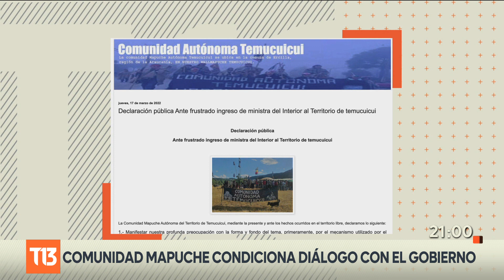Comunidad mapuche condiciona diálogo con el Gobierno de Boric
Tras el incidente que afectó a la ministra Siches en la Araucanía, la Comunidad Autónoma Temucuicui divulgó un comunicado en que culpan al Gobierno de lo ocurrido y ponen condiciones para abrir un diálogo.